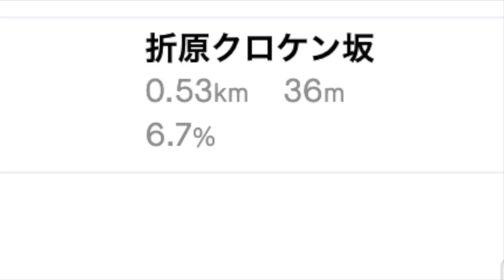花びらの絨毯